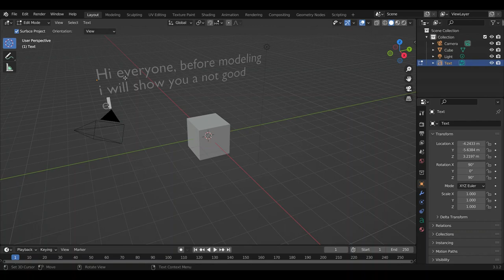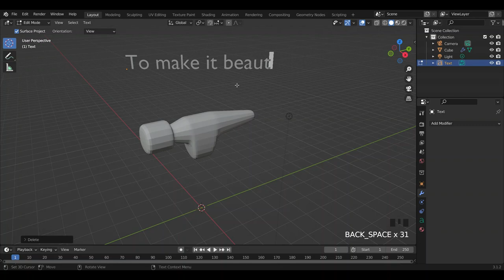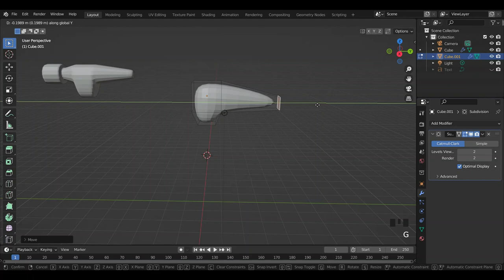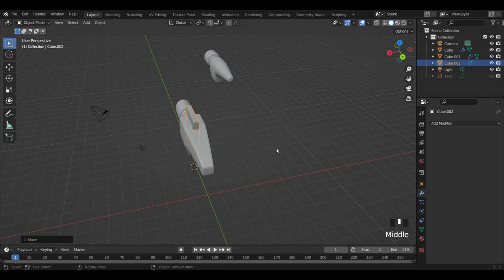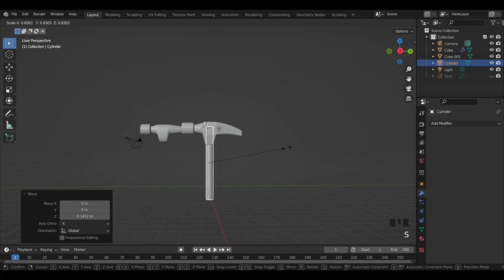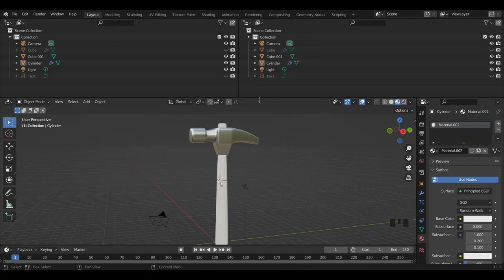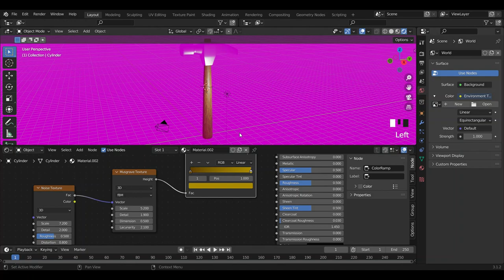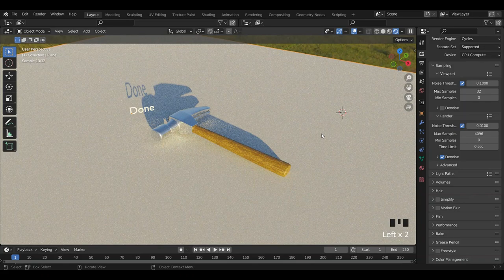Blender 3D tutorial: How to make a hammer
Hi guy, i'm come back, sorry for my bad English :))

00:00 - Preview
00:07 - Quick example
05:22 - Modeling
17:50 - Materials
21:30 - Pose